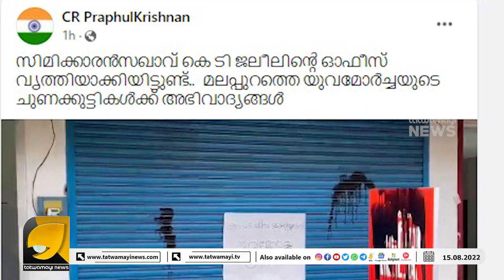ആദ്യം കരണത്തടിക്കണമെന്ന് ഇപ്പോൾ കരി ഓയിൽ പ്രയോഗവും.. ജലീലിനെതിരെ പ്രതിഷേധം കനക്കുന്നു | KT JALEEL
മുൻമന്ത്രി കെ ടി ജലീലിന്റെ ഓഫീസിൽ യുവമോർച്ച പ്രവർത്തകർ കരി ഓയിൽ ഒഴിച്ചു | YUCAMORCHA